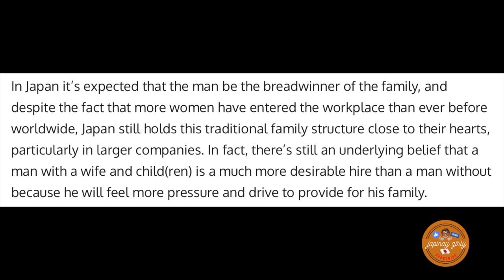Homeless People in Japan / Reasons / Refusing Help or Money / Government Assistant.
Todays topic :
Yes, There Are Homeless People In Japan
Despite rumors and tourist tales suggesting the exact opposite, Japan does indeed have a community of homeless people, particularly in the major cities. It’s small, but it’s there. In 2018, it was reported that Japan had 4977 homeless people, a mere 0.004% of the population.

Currently, Japan has the lowest number of homeless people per 100’000 than any other country barring Jordan and Liechtenstein, who both have zero homeless people (although different countries use different definitions of homelessness, so it’s difficult to compare figures of different countries.
Is There Government Assistance?
The short answer is yes, the Japanese government does have systems in place to help homeless people. Those systems have been effective in reducing the homeless population by more than have in the past decade, which is more than can be said for many other governmental programs. But, there’s a stipulation within these Japanese social programs that deters many from applying.
To apply for welfare and be successful in Japan, the government first checks to see if you have any other means of support, including family. If you do, they’ll contact your family members to look after you, which will obviously alert them to the fact that you’re homeless. Many Japanese homeless are embarrassed by their living status and do not want their families to find out about it, much less be a burden to them. To save themselves the “shame”, they simply don’t apply.

twiiter:@JapinayLove